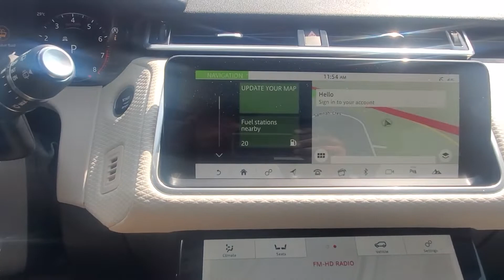Malik- 2020 Range Rover (22-154a)